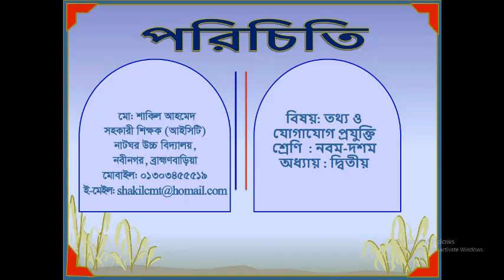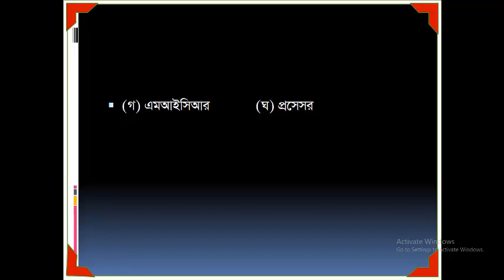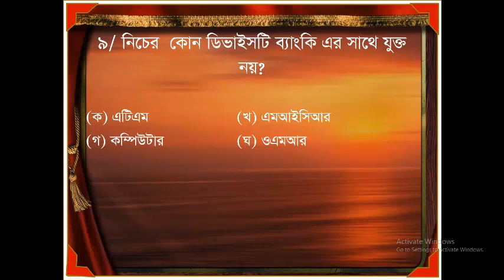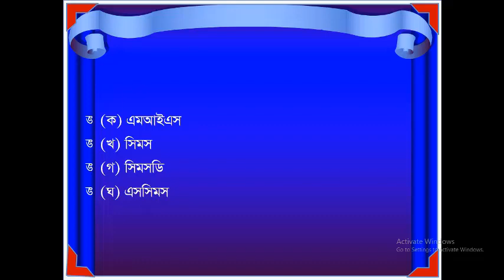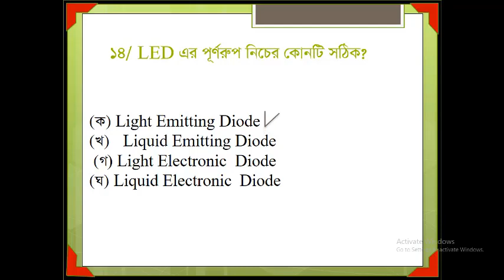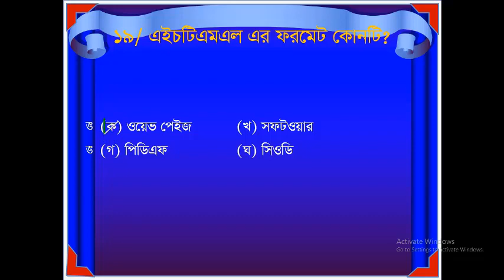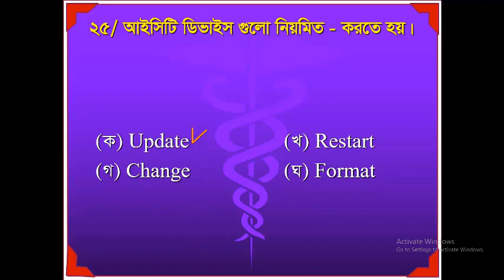Online Class of ICT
Subject: ICT
Class: Nine-Ten
Chapter: Two (MCQ)